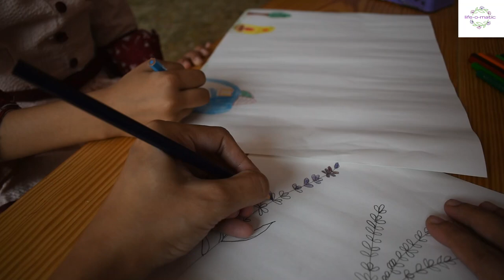Traditonal Candy Of India (Chikki)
Peanut Chikki is a healthy, delicious traditional Indian candy made of peanuts and jaggery. This natural sweet is packed with immense health and beauty benefits. The combination of vital vitamins and proteins of peanuts and iron of jaggery.
Life-o-matic journey will include healthy, traditonal, yummy recipes of not only India but also other countries of the world. It will represent healthy, organised & productive way of life in a simple manner. Travel vlogs, modest fashion ideas will add more fun for our viewers. Life-o-matic is all about what I learnt, what I experienced from life.

Lifetime Chakla Belan Stand (Heavy Duty, Nano-coated, No Screws Visible):